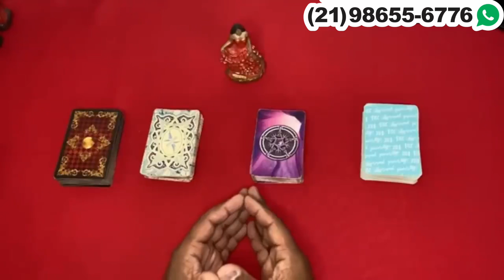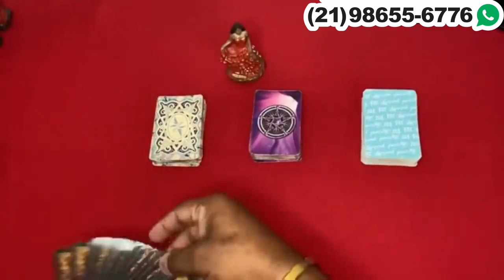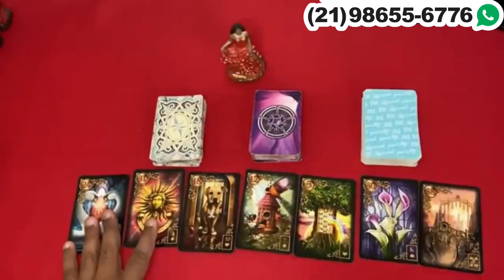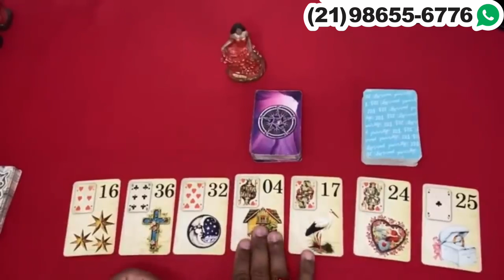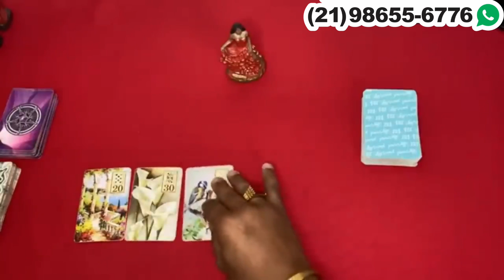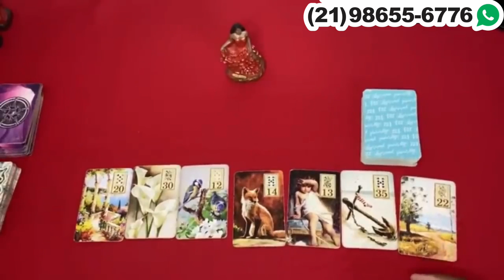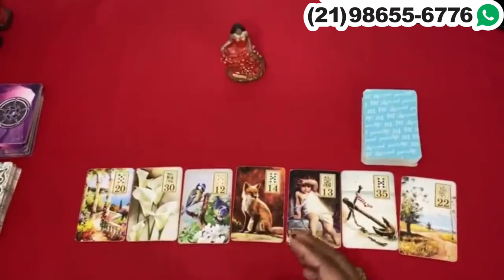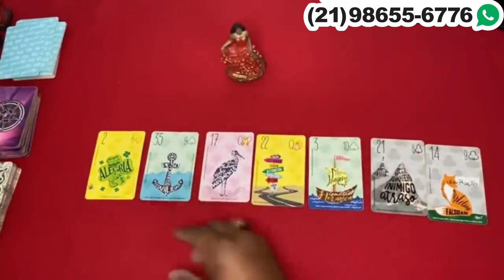Descubra Suas Respostas Com o Tarot Responde 🔮 | Leitura de tarot Diárias e Interativa